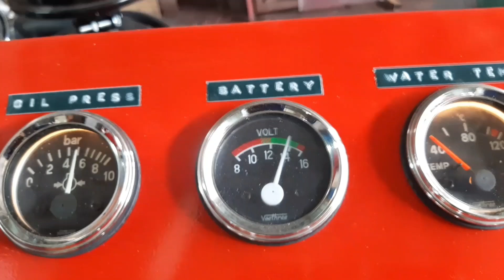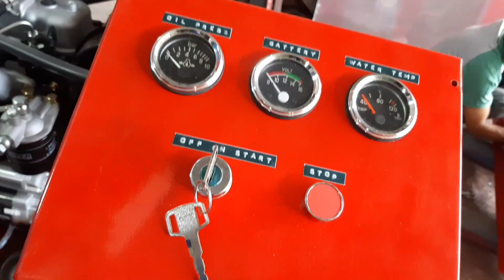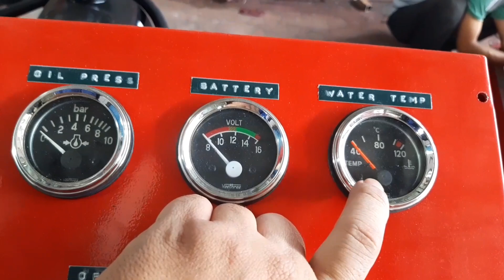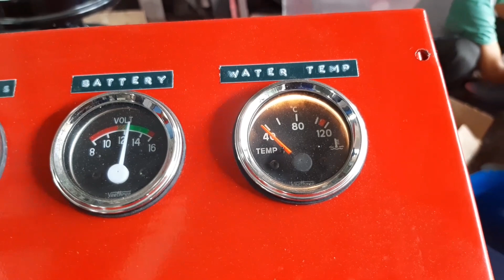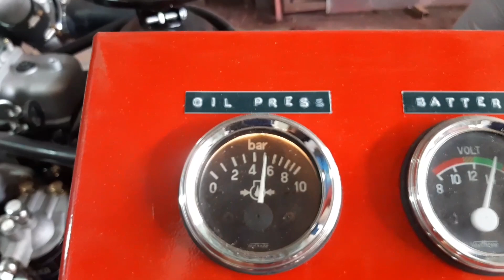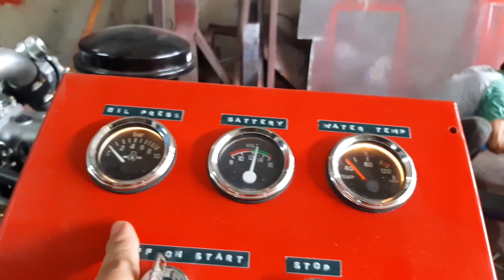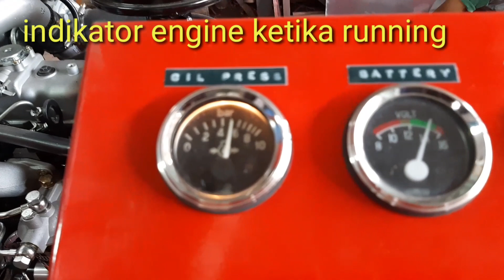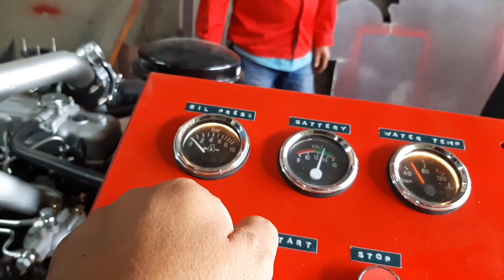Cara menghidupkan mesin diesel pompa hydrant.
Cara menghidupkan mesin diesel pompa hydrant, mulai dari langkah langkah yang harus dilakukan agar tahu Cara menghidupkan mesin diesel pompa hydrant.